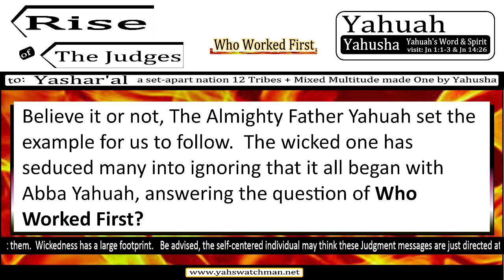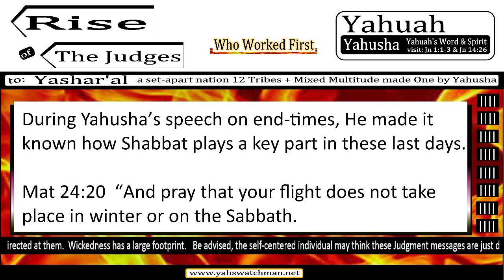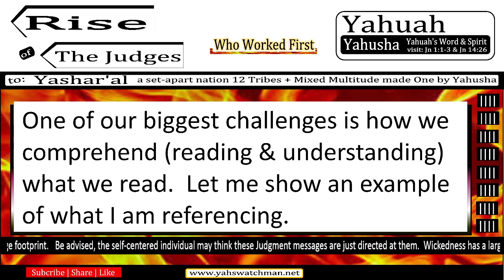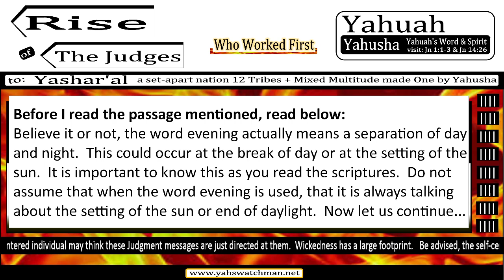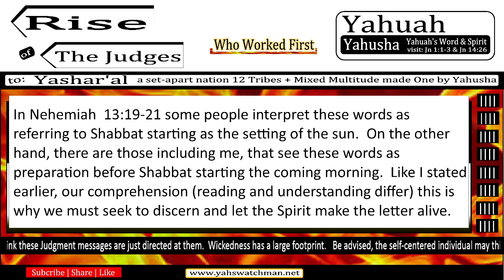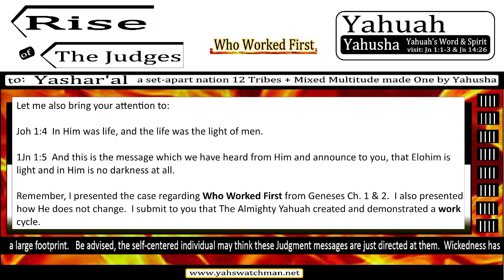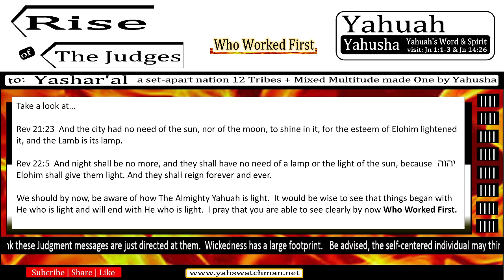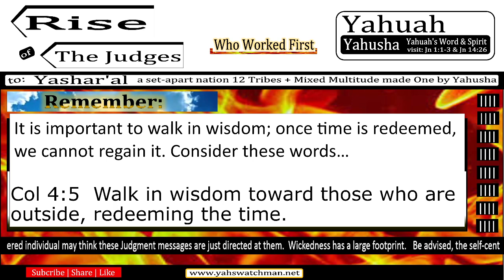Who Worked First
White Robes Family by Symmanayah presents content addressed to those drawn by The Almighty Father Yahuah to His Word -Yahusha.  Each message contains information related to the realities of end-times.  Specific focus is directed to the fulfillment of promises made by The Almighty Yahuah.  It is believed that there will be a Final Exodus which will prove to reveal 144,000 and Great Multitude as written in Revelation 7th chapter.  Please note, those drawn by The Almighty Yahuah to Yahusha consist of both Hebrews and Gentiles that are made One Spiritually by Yahusha ha Mashyach (The Messiah).  Come examine, discern, and understand this message on Sabbat.  We will discover how Shabbat will be critical for our final gatherings.  Uncover Who Worked First and demonstrated when to rest.